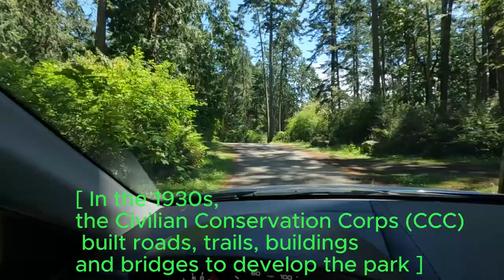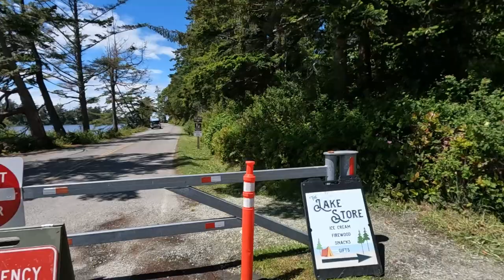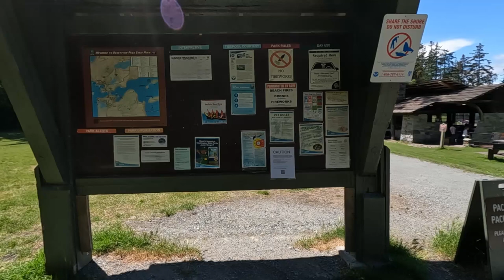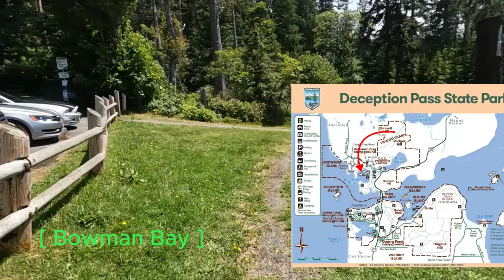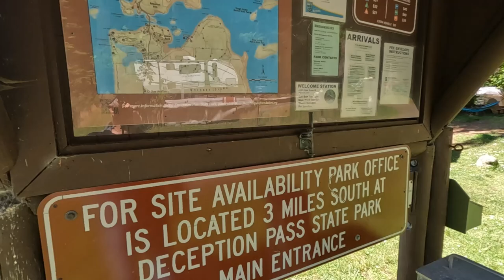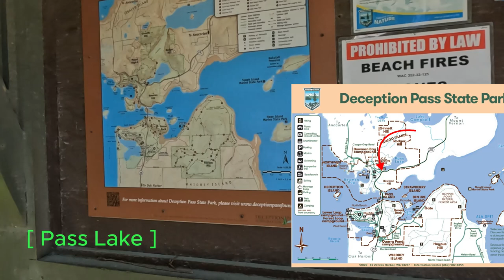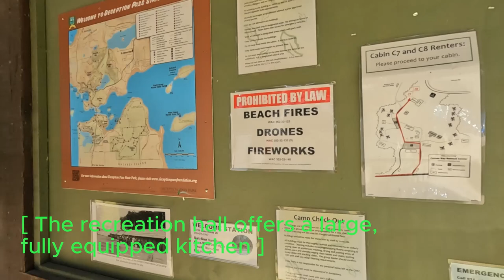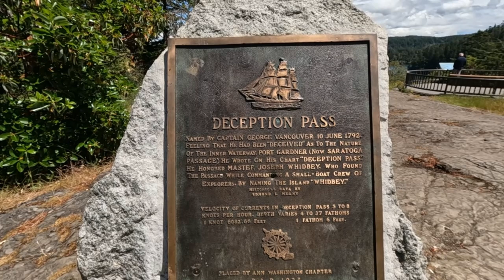Deception Pass State Park "A quick look"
A quick look around Deception Pass State Park